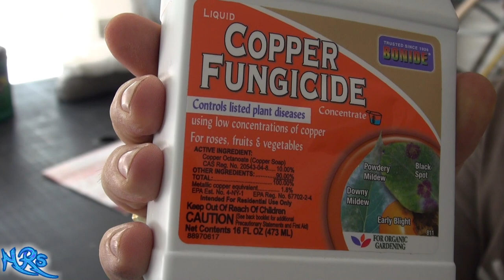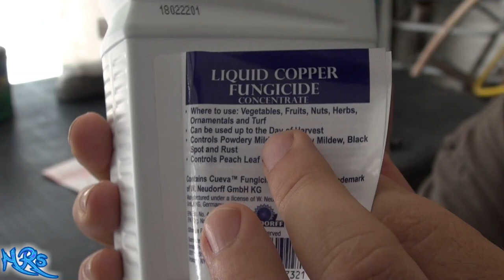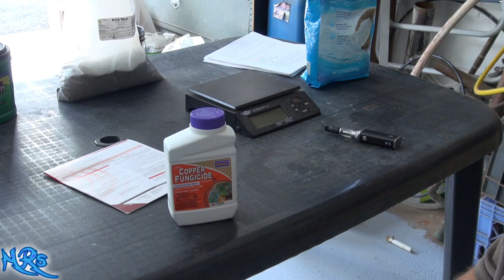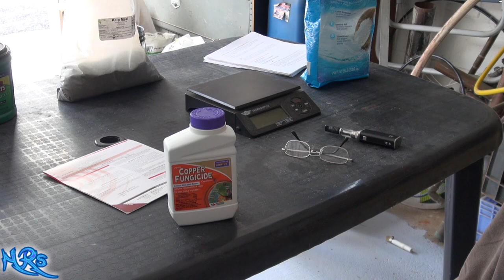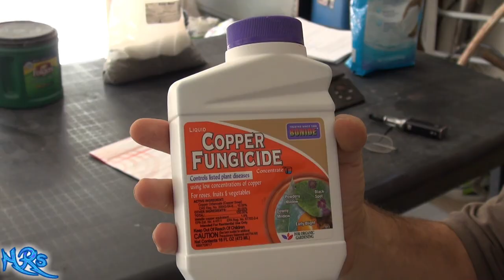⟹ Copper fungicide | Bonide | Product overview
In this YouTube video i am doing an overview on Copper fungicide by Bonide. Copper fungicide is a good choice when it comes to plant health and supersoil. Visit HRSeeds.com today!

⟹ Super soil | HRS supersoil mix | How to make HRS super soil full length in depth video

BUY FUNGICIDES HERE:
⟹ Bonide 811 Copper 4E Fungicide 16oz

⟹ BONIDE Copper Fungicide, 32-Ounce

⟹ Organic Neem Bliss 100% Pure Cold Pressed Neem Seed Oil 32 oz

⟹ SeedRanch Copper Sulfate Pentahydrate 99.9% Crystals 10 Lbs

⟹ Garden Safe Fungicide3 Concentrate

⟹ Actinovate NI30745 Lawn & Garden Fungicide, 2oz

⟹ Dr. Earth Final Stop Disease Control Fungicide 24 oz

⟹ Southern Ag Liquid Copper Fungicide, 128oz - 1 Gallon

⟹ Hydrofarm PSPTA20 Physan 20 Fungicide, 16-Ounce

⟹ Camelot O Fungicide/Bactericide (OMRI Listed)- 1 Gallon

⟹ Safer Brand Garden Fungicide Ready to Use 24 Ounces

⟹ 16 Ounce Concentrate Sys Fungicide

⟹ Southern Ag Captan 50% WP Fungicide, 8 Oz

⟹ Bee Natural #1 Saddle Oil with Fungicides

Guano (from Quechua: wanu via Spanish) is the accumulated excrement of seabirds and bats. As a manure, guano is a highly effective fertilizer due to its exceptionally high content of nitrogen, phosphate and potassium: nutrients essential for plant growth. The 19th-century guano trade played a pivotal role in the development of modern input-intensive farming practices and inspired the formal human colonization of remote bird islands in many parts of the world. During the 20th century, guano-producing birds became an important target of conservation programs and influenced the development of environmental consciousness. Today, guano is increasingly sought after by organic farmers. Seabird guano consists of nitrogen-rich ammonium nitrate and urate, phosphates